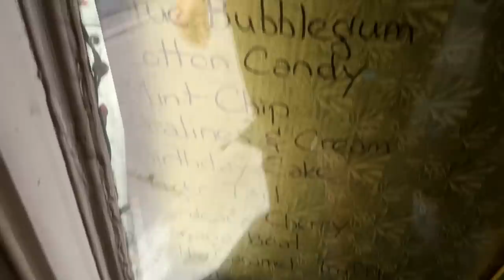How She Really Feels About Her New Horse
DaybyDayVlogs
110 North Front Street - A3,
Suite #213
Belleville, Ontario, K8P 0A6
Canada